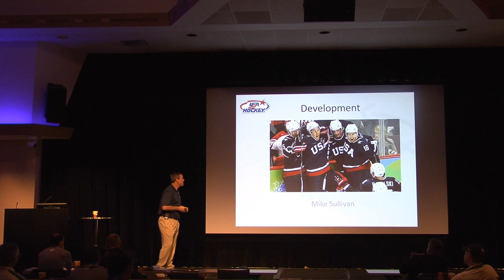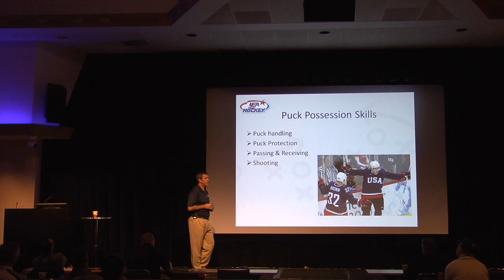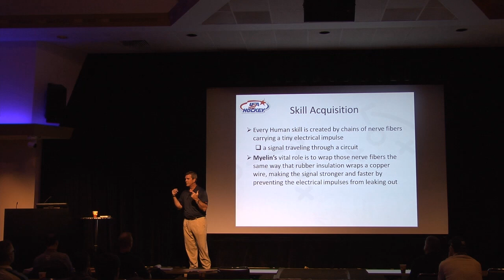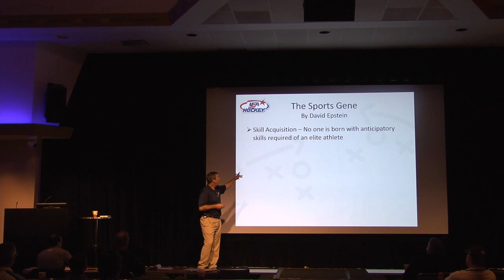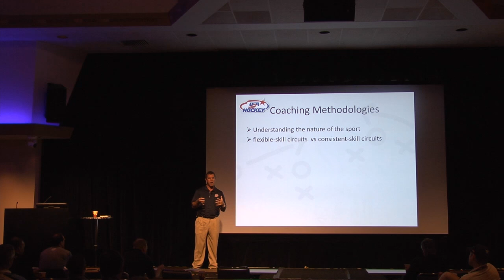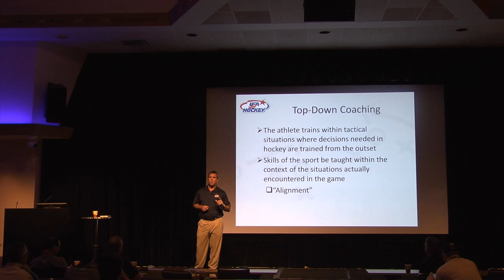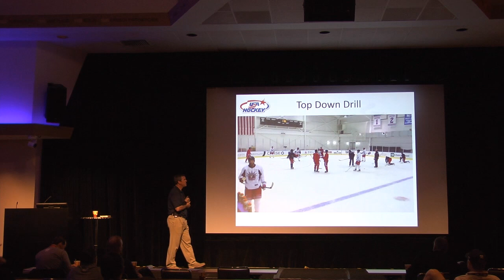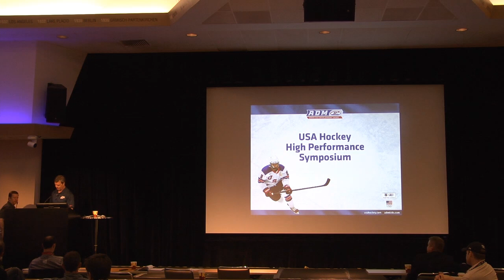Player Development & How They Learn with Mike Sullivan -- Development Coach, Chicago Blackhawks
USA Hockey High Performance Symposium presentation on player development through practice structures tailored to fit how players learn.
Mike Sullivan joined the Chicago Blackhawks organization as a player development coach in 2014. He began coaching professional hockey during the 2002-03 season, when he was named head coach of the AHL’s Providence Bruins. In his only season with the club before ascending to the NHL, his team notched a 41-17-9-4 record.

In 2013, Sullivan was a Vancouver Canucks assistant coach, an appointment that followed a four-year stint as an assistant coach with the New York Rangers. In 2011-12, he helped guide the club to its first Prince of Wales trophy, emblematic of the NHL’s Eastern Conference championship, since 1993-94.

Prior to his time in the Big Apple, Sullivan spent two seasons as a Tampa Bay Lightning assistant coach. From 2003-06, he was the Boston Bruins’ head coach. In his first season with Boston, he guided the Bruins to a 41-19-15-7 record and a first-place finish in the Northeast Division.

Sullivan has also coached on the international stage, having served as an assistant coach of the 2006 United States Olympic Men’s Ice Hockey Team, head coach of the 2007 U.S. Men’s National Team and assistant coach of the 2008 U.S. Men’s National Team.

Before embarking on a coaching career, Sullivan was drafted 69th overall in the 1987 NHL Entry Draft by the New York Rangers and enjoyed an 11-year NHL playing career. He amassed 136 points in 709 games.

As a collegiate forward, Sullivan played four seasons at Boston University. He also competed for Team USA at the 1988 IIHF World Junior Championship in Moscow, alongside fellow Massachusetts natives Ted Crowley, Ted Donato, Jeremy Roenick, Darren Turcotte and C.J. Young.